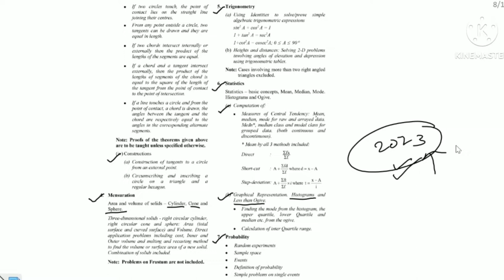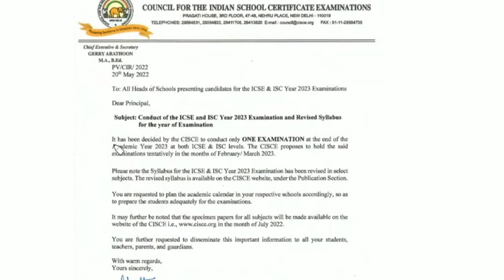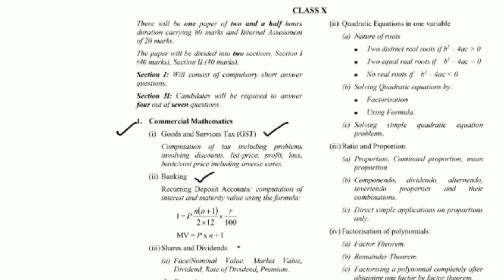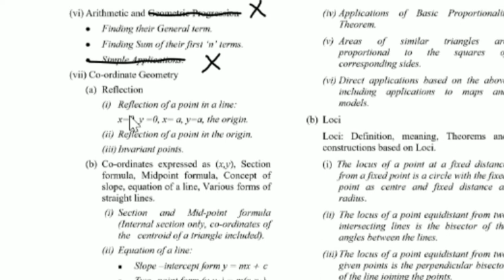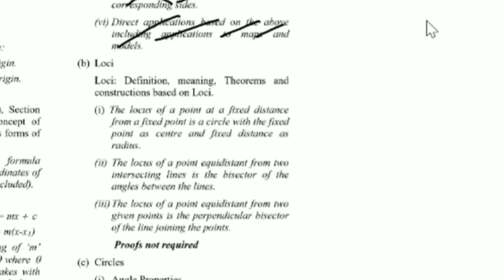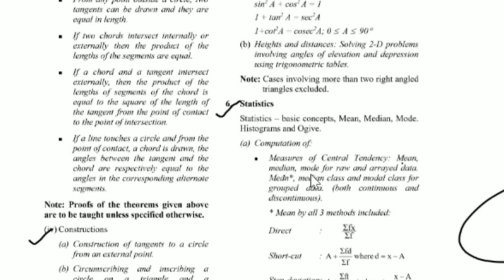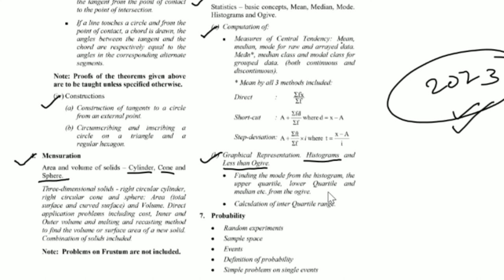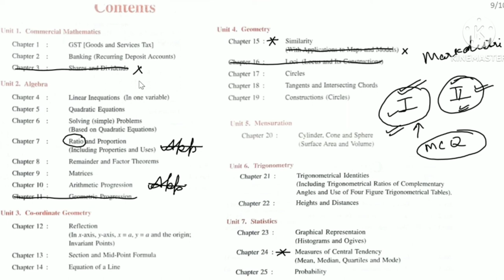Revised Syllabus | Exam 2023 | Maths 10 icse | Reduced syllabus board Exam 2023 icse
Revised Syllabus Exam 2023 Maths 10 icse

Dear Students,
 we are releasing 10 ICSE mathematics Revised syllabus for board exam 2023.All the deleted topic and chapter for icse class 10 board exam 2023 have been explained in detail.

For your convivence we have marked the deleted topic and chapter in index of 10 icse selina concise mathematics book. You may also mark with pencil for future reference.

PDF Link : ICSE board Exam 2023 Ist sample paper maths

The pdf link of cisce released Revised syllabus for icse 10 maths board exam 2023 is below.

The PDF Link of CISCE notice for revised syllabus mathematics and conduct of examination.